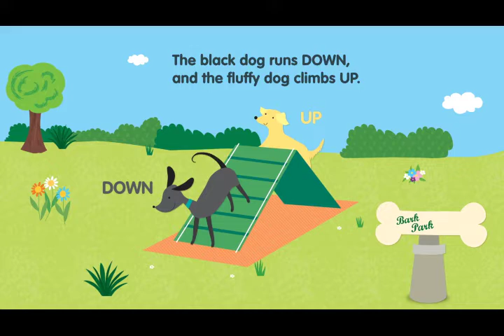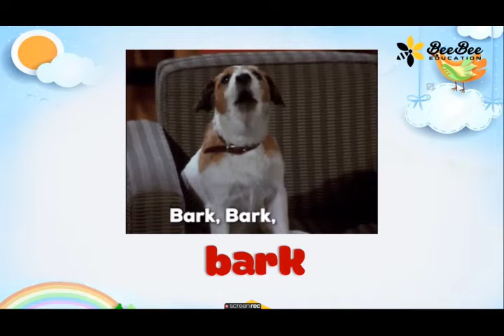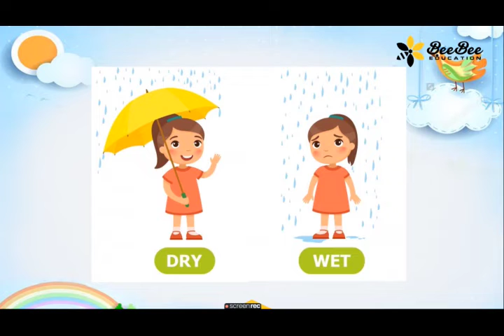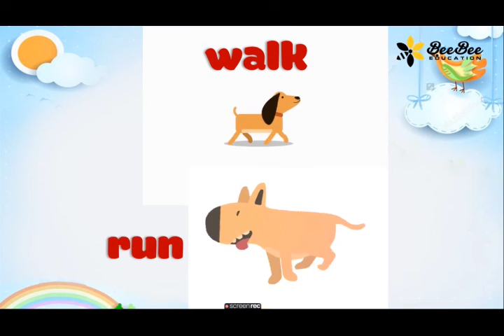Opposite in the park Kids to Starters Hướng dẫn từ vựng + luyện nghe